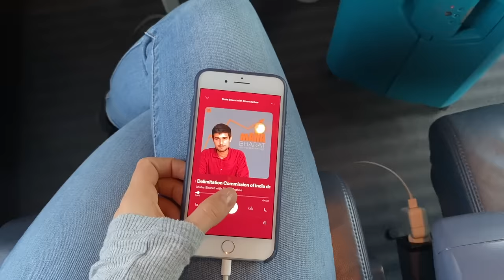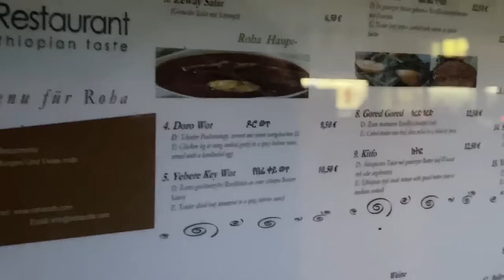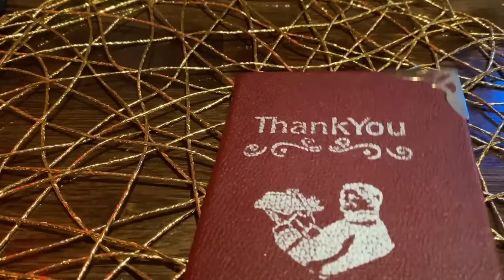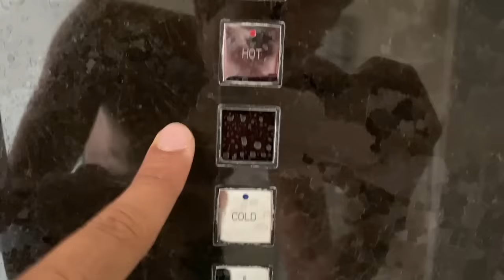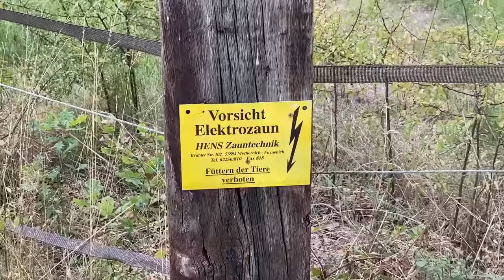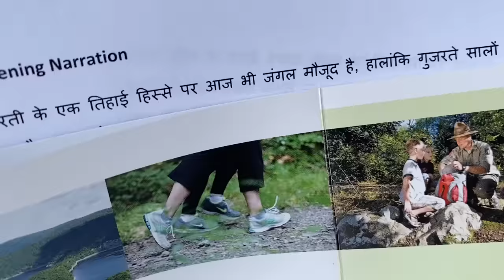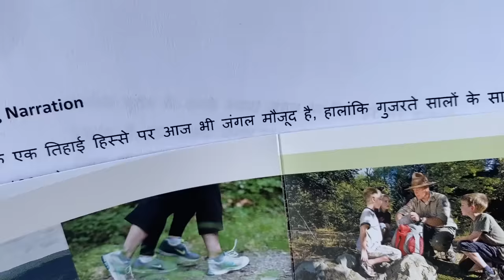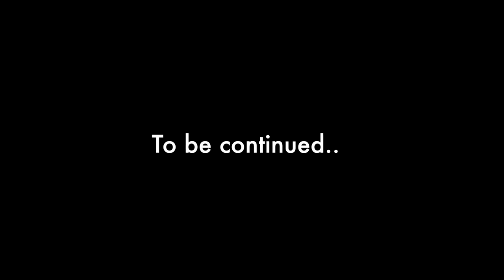Trying African Food for first time | Dhruv Rathee Vlogs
We continue our journey from Münster to Bonn, I film for the secret project, we go try out African food for the first time and then someone else comes along in Juli's life.